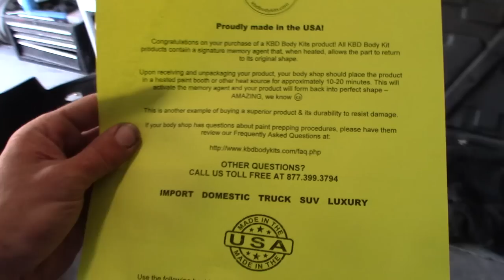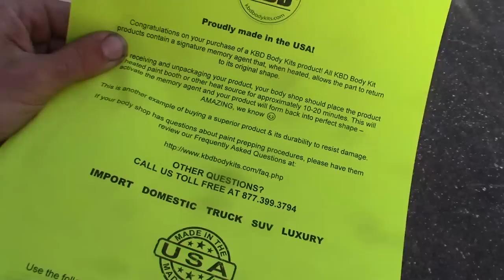Wide Angle Lense | 'KBD BODYKITS' POLYURETHANE S13 GP1 STYLE FRONT BUMPER | Aerocatch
A little upgrade for my camera for your viewing pleasure 😂

The car is finally starting to look normal! KBD Bodykits hooked me up with a GP1 Style front poly bumper! This thing is awesome!! Along with being just about indestructible.

Can’t forget about the Christmas spirit, myself and Jennifer do a little gift swapping before traveling up to NC! - which explains the aero catch hood latches (: